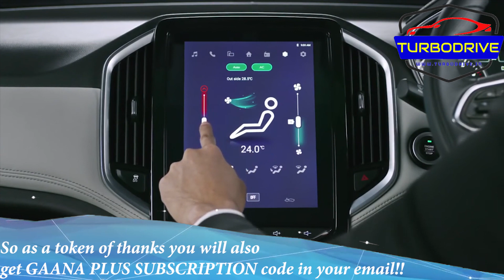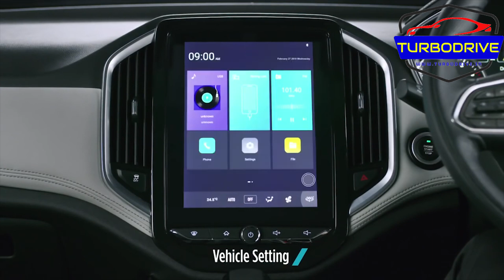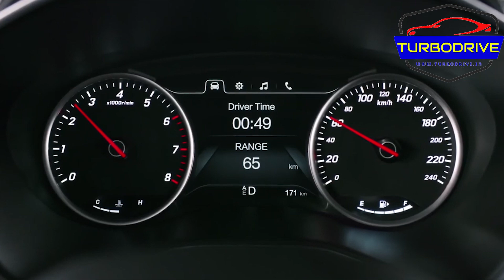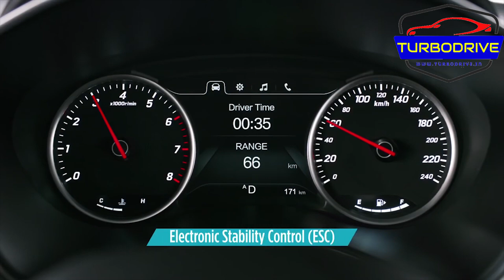MG Hector 6 Seater Spied | New More powerful Engines | exterior, Interiors, price, Launch date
MG Motors is bringing the 6-Seater Hector and full-size Maxus D90 SUV to India soon. The 6-seater will be styled a bit different than the Hector.

Right now, the Hector uses an FCA-sourced 2.0 Litre turbo-diesel engine, that produces 170 BHP and 350 Nm of peak torque. Going by the suggestions and various comments about the Hector diesel being slightly underpowered, MG has better plans.

Reportedly, MG is working on an in-house 2.0 litre turbo-diesel engine for the 6-Seater Hector and the Maxus D90. With the addition of a third-row, the 6-seater version will definitely need more power on demand.

The new engine is under development and will be seen on the 6-seater Hector by 2022. While it will be launched next year itself, the engine will debut later. The 6-seater has already been spied a couple of time with some cosmetic changes.

The engine is capable of producing 218 BHP and 480 Nm of peak torque, thanks to the twin-turbo unit. With these power figures, the 6-seater Hector and Maxus D90 will be a perfect competitor amongst its rivals. The three-row Hector will go against Toyota Innova Crysta, demanding around 1-1.5 Lakhs over the regular Hector variants.

In the case of the regular Hector, the same engine might be carried on but not anytime soon. Although, MG could reduce the power figures for the Hector in the 170-200 BHP range, to keep the fuel efficiency in check.

Most likely, the upcoming MG SUVs will be showcased at the 2020 Auto Expo, in their production form. MG is going to launch the ZS EV next month, which will be priced around Rs 23 Lakhs.